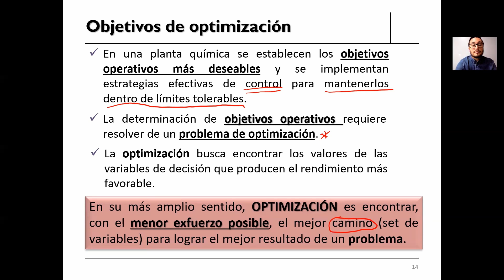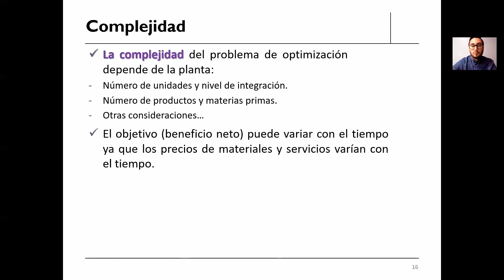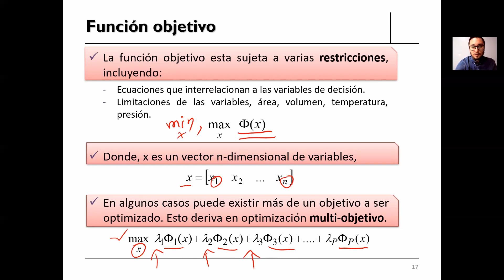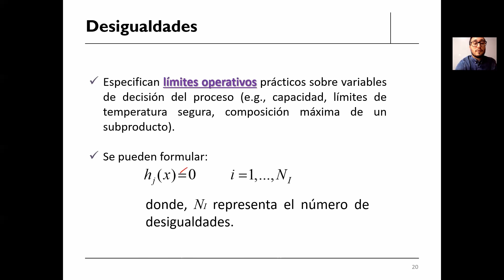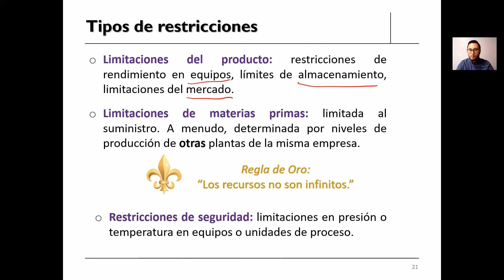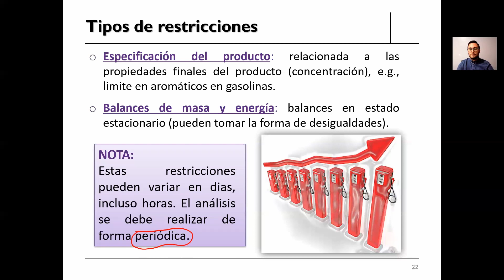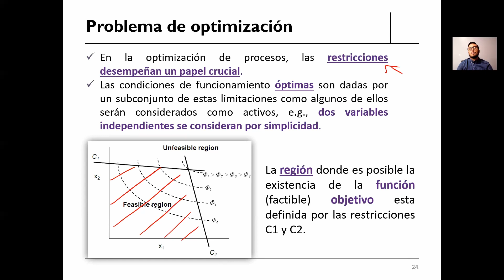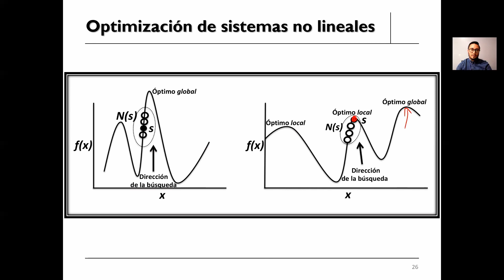Fundamentos de Optimización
Este video explica los elementos principales en la formulación de problemas de optimización. Se comenta sobre la función objetivo, variables de decisión y restricciones.